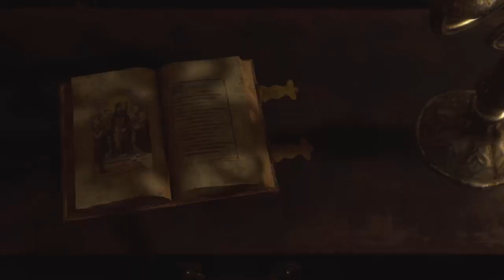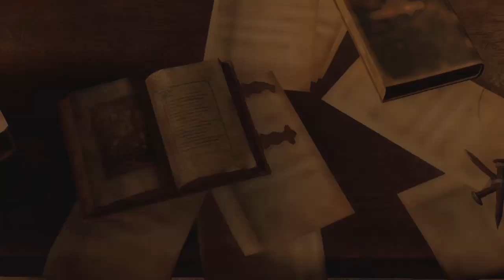Let's Play the Resident Evil 4 Remake PS4 Version Raw Stream Footage Part 2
Moving on from the village we wander around the farm before getting mutilated at another location. FUN!!!